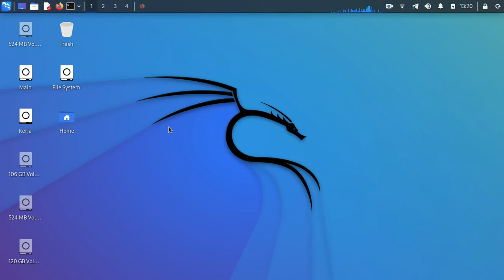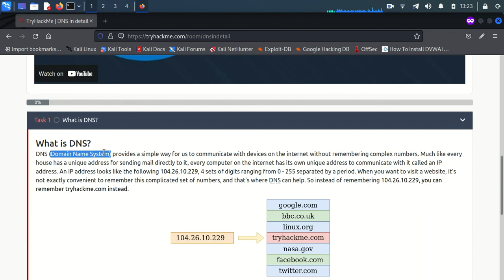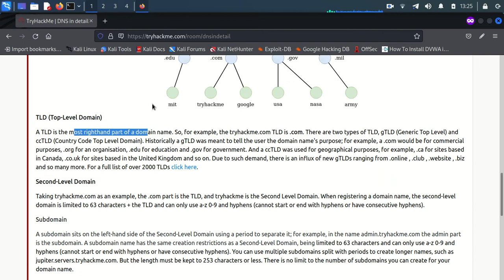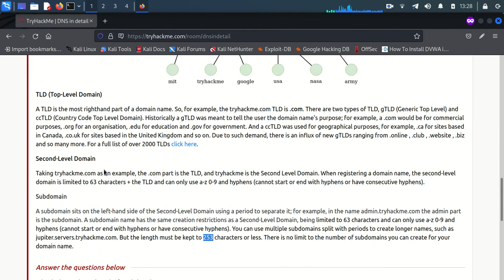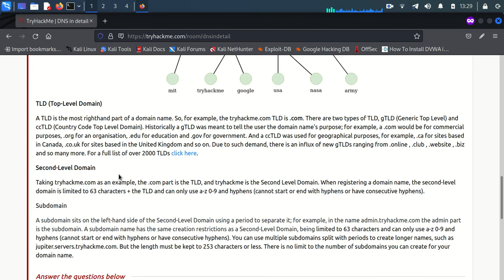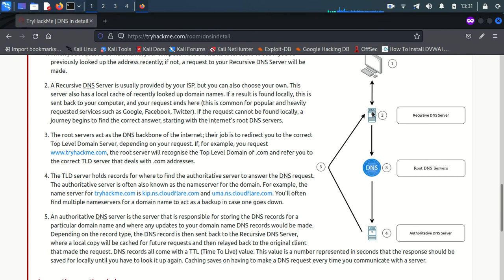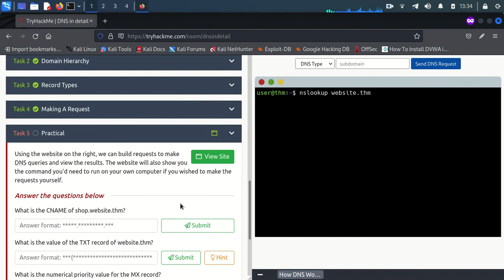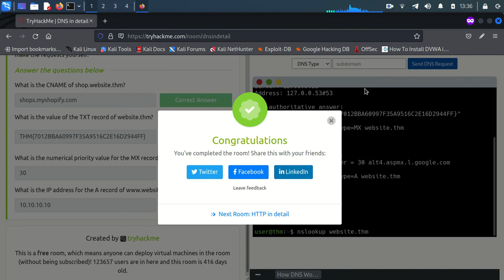TryHackme | How The Web Works - DNS in detail complete Walkthrough | tutorial for beginner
Bismillah, hello friends, this time I will share a short tutorial on How The Web Works -  DNS in detail complete Walkthrough, hopefully it will be useful.